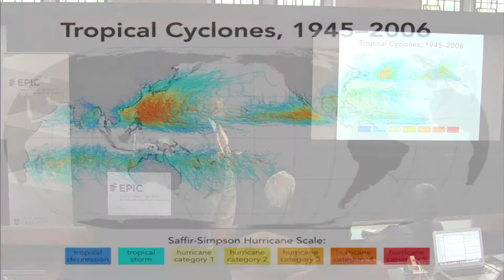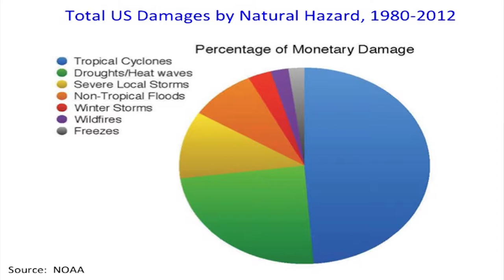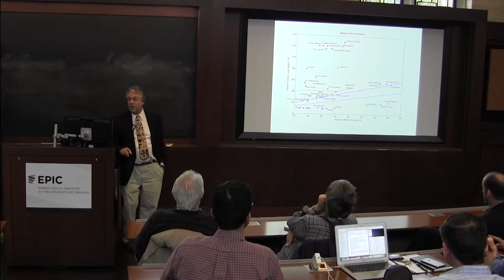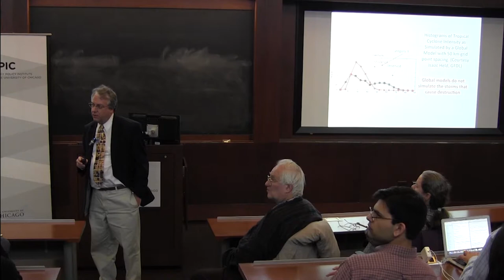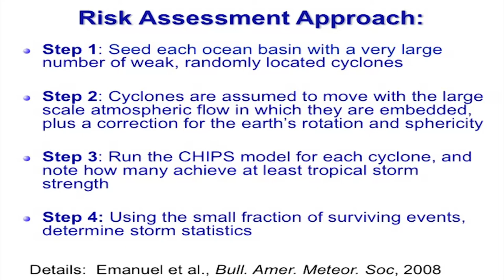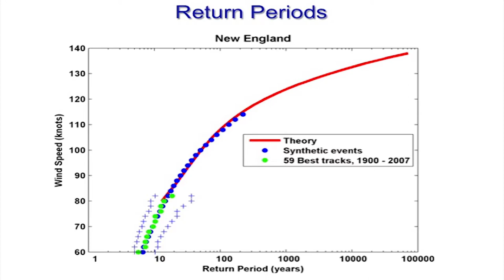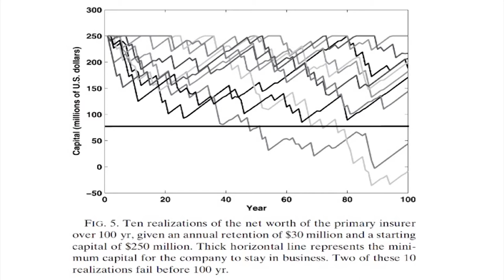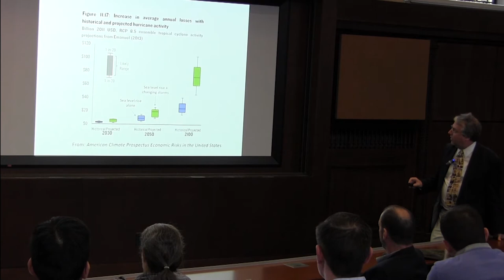EPIC Seminar Series: Kerry Emanuel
Just as extreme weather events have altered course over time, due in part to climate change, so have researchers sought new models and techniques to predict such variability of events. Kerry Emanuel discusses several new models that estimate hurricane risk and damages in current and future climates during our EPIC seminar on May 20th.